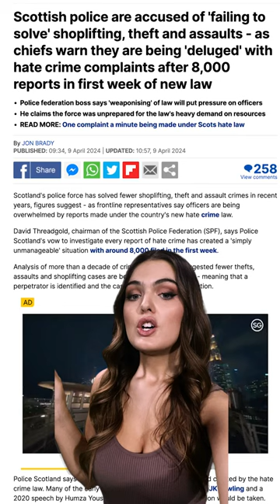Scotland's Controversial Hate Crime Law Is BACKFIRING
TalkTV's Katrine Cereda explains how Scotland's controversial Ne hate crime law is backfiring.